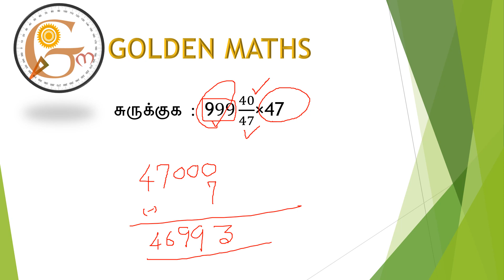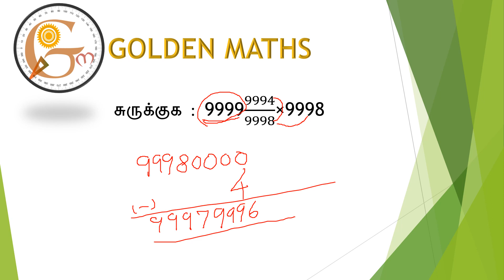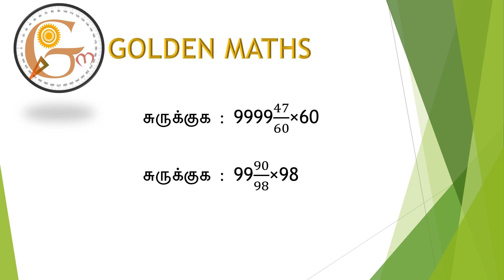Simplification part 26 (5 seconds tricks and shortcuts)